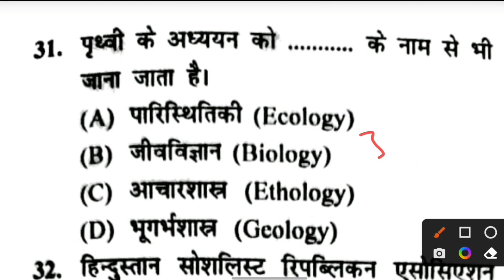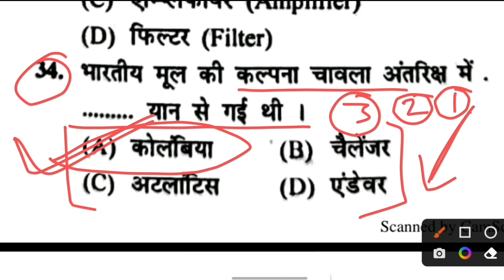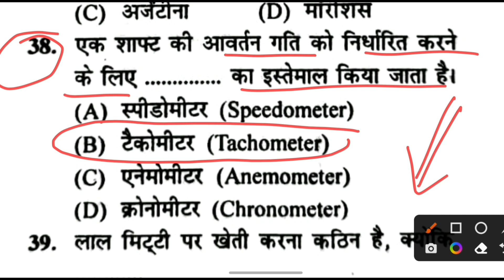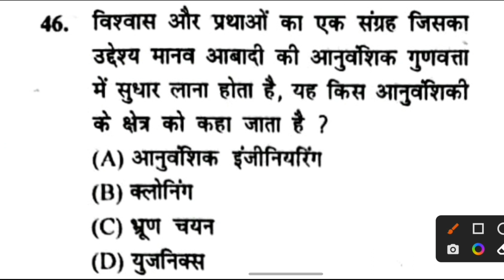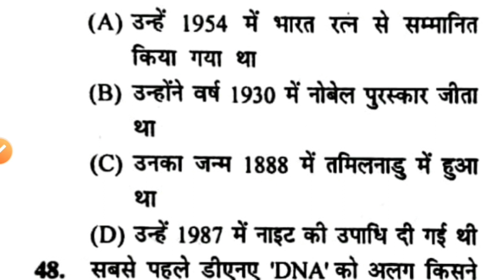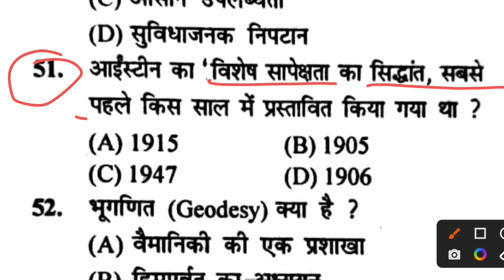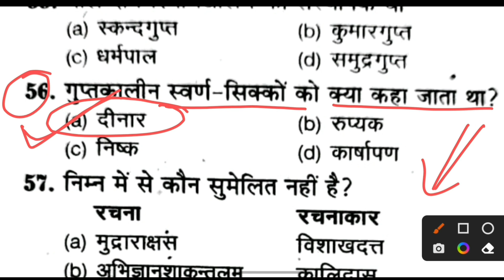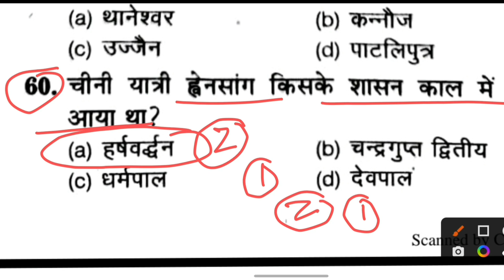Bihar Police Madhya Nished Practice Set-02 | बिहार मद्य निषेध VVI प्रश्न | Bihar Madhya Nished GK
Bihar Madhya Nished Practice Set (मद्य निषेध) 2022-23 | Bihar Madhya Nished Practice Set - 02 | Mock Test |, Bihar Madhya Nished(मद्य निषेध) 2022-23 | Bihar Madhya Nished Practice Set